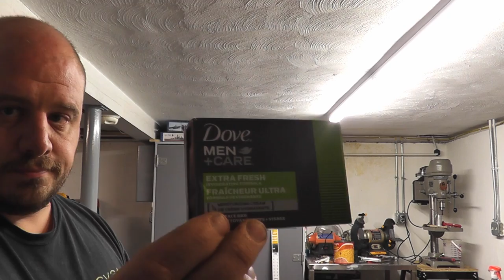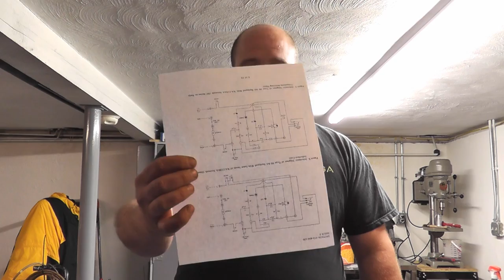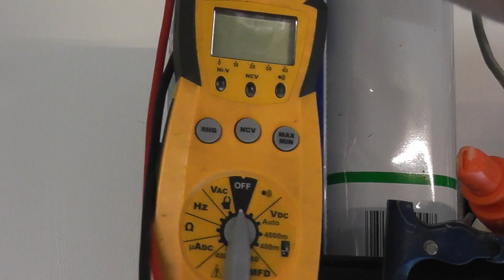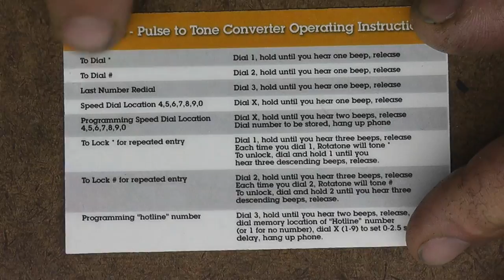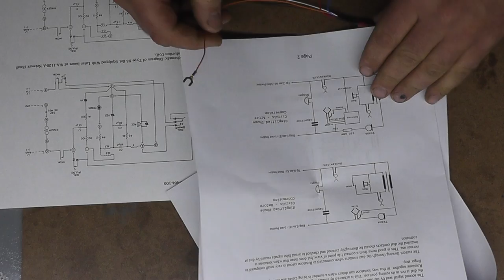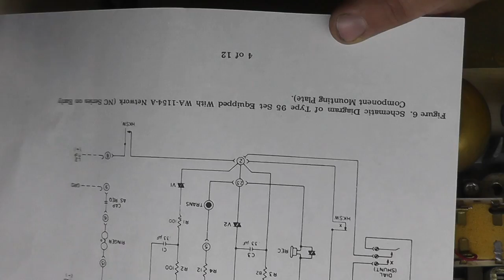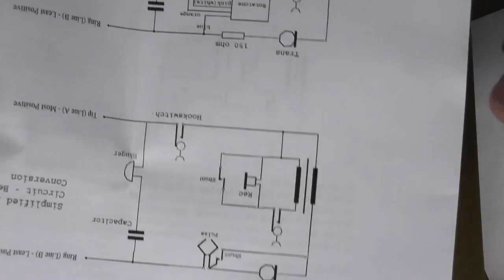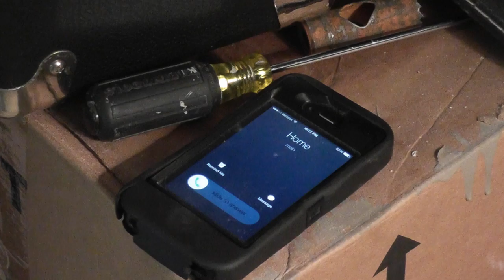Installing a Pulse-To-Tone Converter on a Vintage Phone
We install a Rotatone* pulse-to-tone converter on our vintage phone to enable it to dial out on a touch-tone only line.  The module also allows dialing of * and # and has a provision for speed dial programming.  Warning this video contains a soap-box moment.